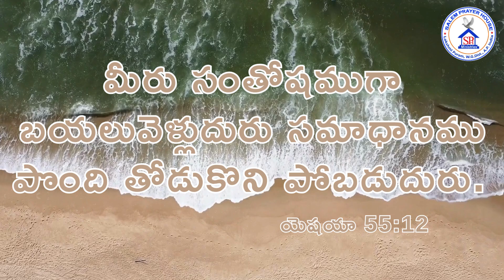TODAYSHEBRONCALENDAR VERSE \\ 26--07 -2024 || SAMADHANA GRUHAMBULONU //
BRO.OBEDU RAJU VOCALS || BRO. JESSY AMBROSE KEYS || TELUGU HEBRON SONG